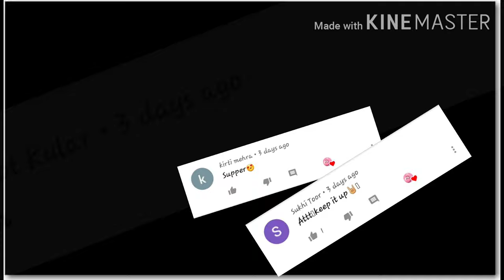Easy Flower nail art compilation for beginners 2020 | How to make flower nail art |*very easy*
Easy nail art|easy flower nail art|flower nail art

Easy nail art design for beginners! In today's nail art tutorial ,l'll be showing you 5 flowers nail art!
Please let me know which one is your fav!

cuteart
cute art
Have a nyc day!